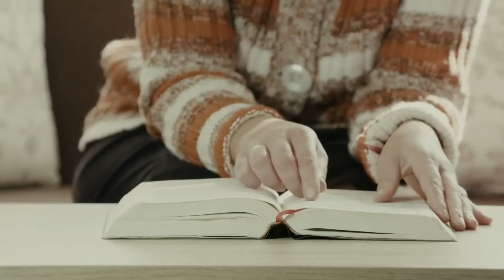SUA VITÓRIA COMEÇA PELO QUE VOCÊ TEM I MOTIVACIONAL